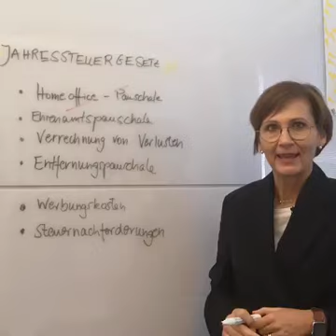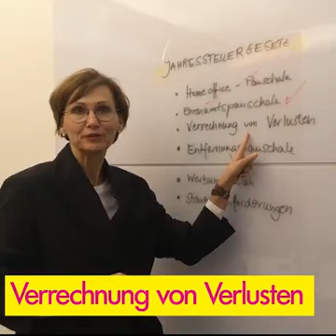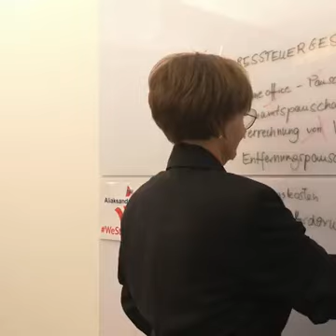Berlin STARKberichtet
Heute zum Thema Jahressteuergesetz.